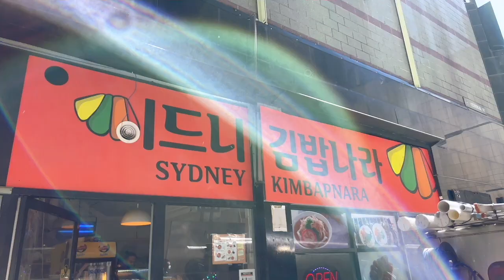VLOG DADAKAN DI RESTO KELUARGA KOREA, SYDNEY AUSTRALIA PAKE BAHASA KOREA 🇮🇩🇰🇷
konten Ome TV nya bakalan segera di unggah ya, mohon bersabar yaa
mohon maap soalnya Juni sedang tidak enak badan. nonton konten lama aja dulu yaa, makasih 💖